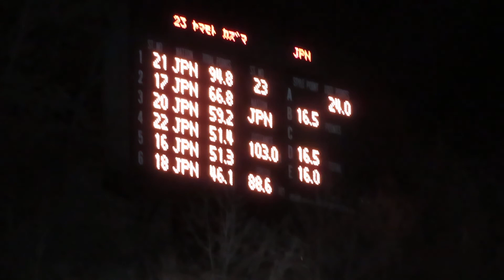山元一馬 選手 第22回伊藤杯シーズンファイナル１本目 103メーター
2021/03/20(土) 大倉山ジャンプ競技場